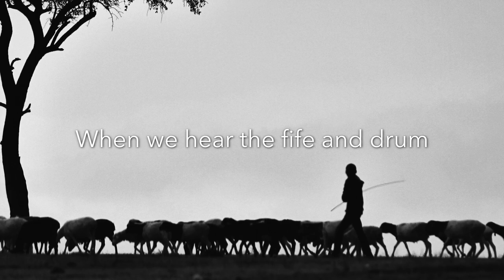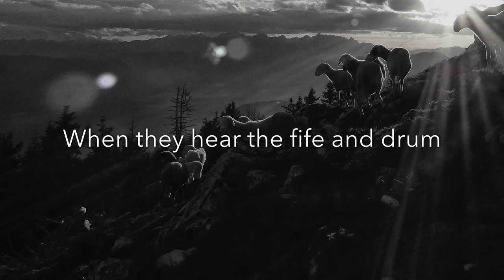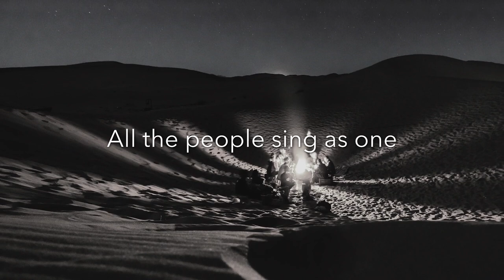Patapan arr. by Howard Helvey from Beckenhorst Press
for SATB Choir and Piano 4-hands

Text: Bernard de La Monnoye
Original Tune: Traditional French/Burgundian Carol

Willie, take your little drum;
With your whistle, Robin, come!
When we hear the fife and drum,
Tu-re-lu-re-lu, pat-a-pat-a-pan,
When we hear the music play,
Christmas comes to us this day.

Thus the men of olden days
Loved the King of kings to praise:
When they hear the fife and drum,
Tu-re-lu-re-lu, pat-a-pat-a-pan,
All the children with joy shall come.

God and man are now become
more at one than fife and drum.
When you hear the fife and drum,
Tu-re-lu-re-lu, pat-a-pat-a-pan,
When the music has begun,
All the people sing as one.

Tu-re-lu-re-lu, tu-re-lu-re-lu,
Pat-a-pat-a-pan, pat-a-pat-a-pan,

Beckenhorst Press Publication BP2202

Copyright Beckenhorst Press 2019.